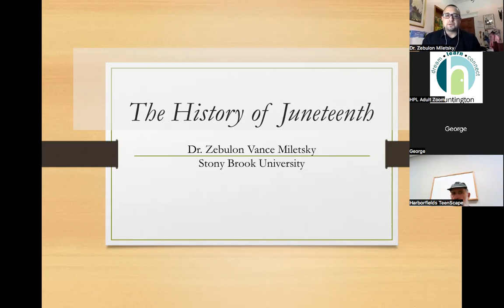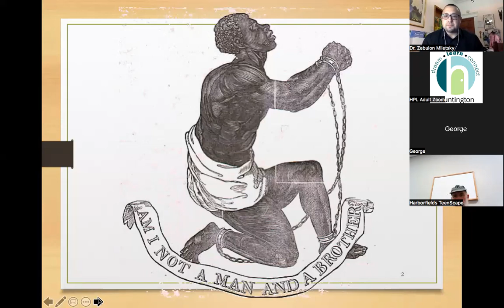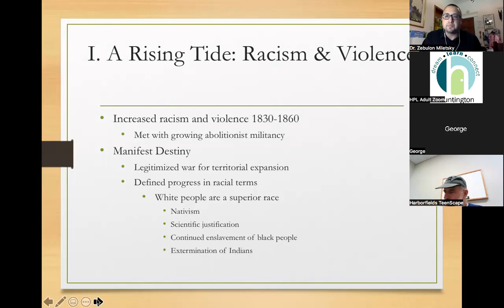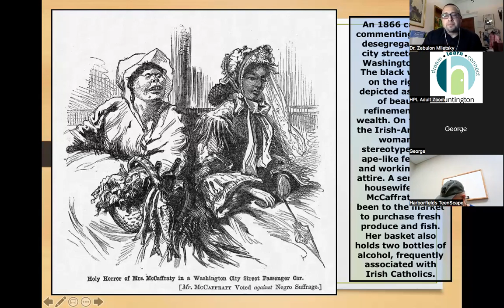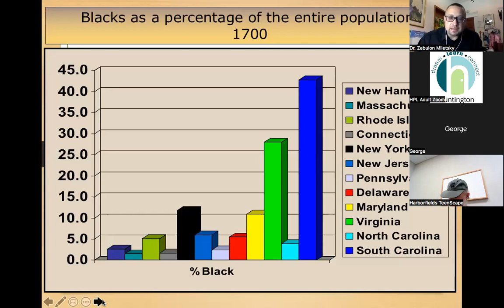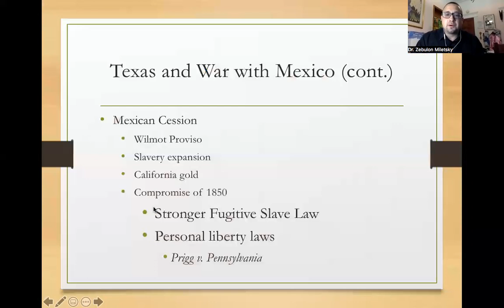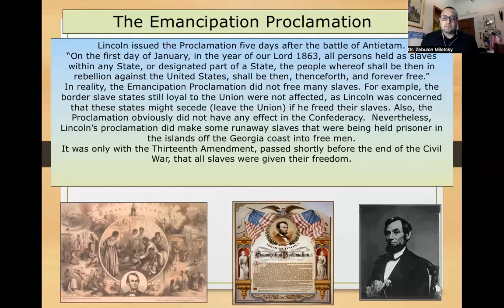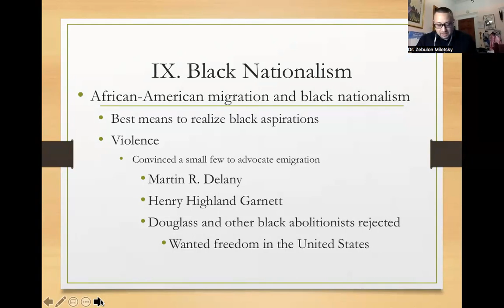The History of Juneteenth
Huntington Public Library, June 14, 2022